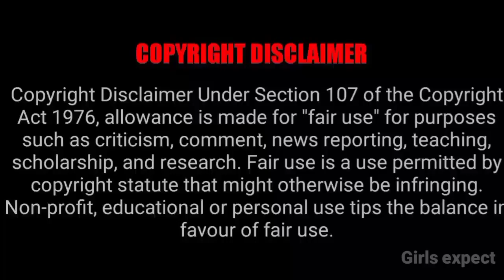Elakkiya Gowdham Fans Unexpected Update 🥳😇🥰